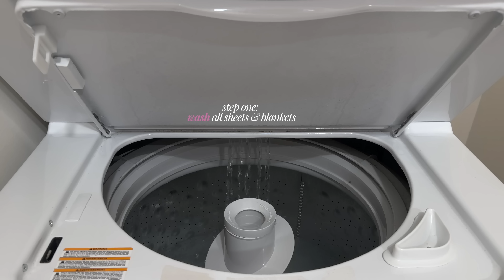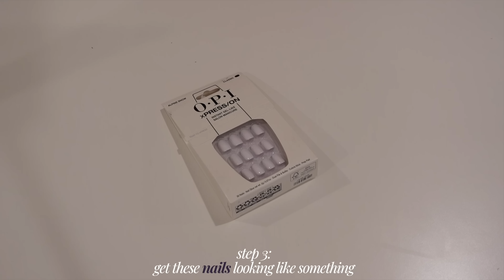VLOG | refresh & reset w/ me after covid, lots of maintenance, perfume collection, back to filming!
we backkk, and it’s a long one sorry y’all lmao

CONTACT/SOCIALS -
Amazon Storefront

Dossier
My Code - Taylorhope10
makeup by mario:
milk chocolate
nude glow

rl romance
rl ralph's club
tom ford bitter peach
pdm oriana
kilian angels' share
kilian apple brandy
valentino born in roma
valentino yellow dream
ga my way
ga my way intense
jhg lipstick fever
sdj cheirosa 62
burberry her elixir
zara ebony woods
kayali vanilla
kayali juicy apple
kayali utopia